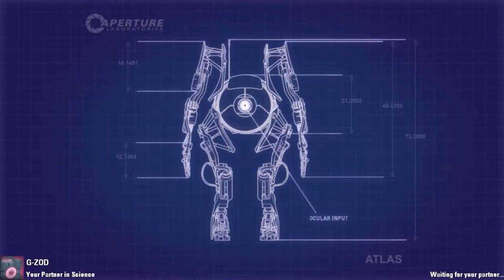Portal 2 Co-Op: Friendship is magic 43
by 14KarraT
This map is bung through with relative ease.  Yes.  Bung.